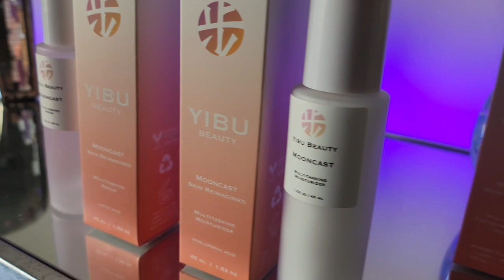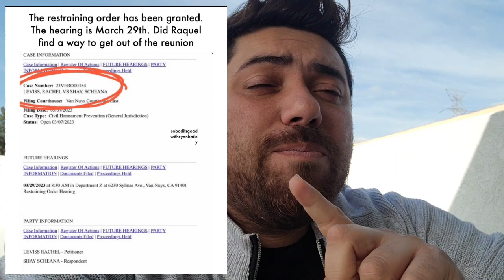Sheana Shay GOT A RESTRAINING ORDER FROM RACHEL "RAQUEL LEVISS"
Vanderpump rules scheana shay scheana shay restraining order raquel leviss tom sandoval bravo tv scandoval

PARTNERSHIPS:
1. YIBU BEUTY

3. ROSE FOREVER

FACEBOOK.COM/REALANDYBH

TIKTOK.COM/@REALANDYBH

I LOVE YOU LOL!!! AND LET'S TALK ABOUT THIS MESS!❤vanderpumprules